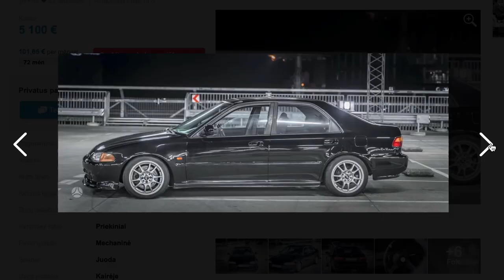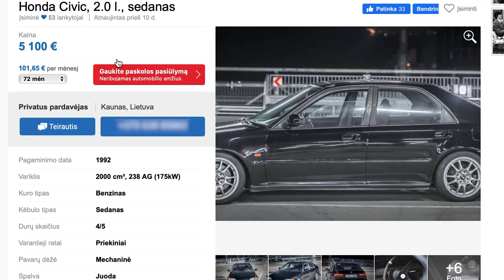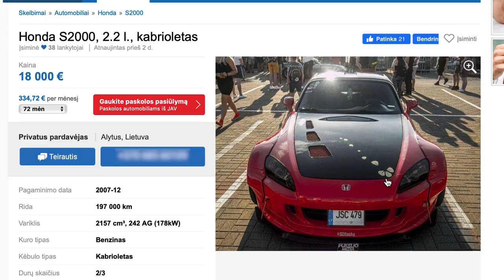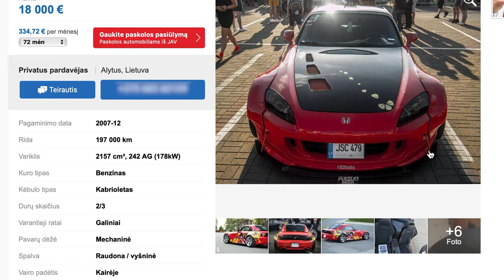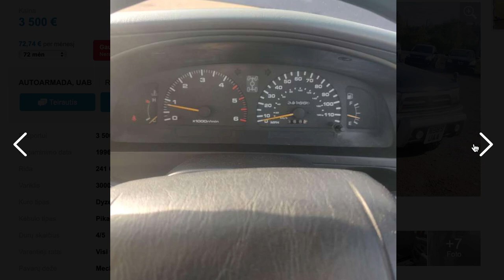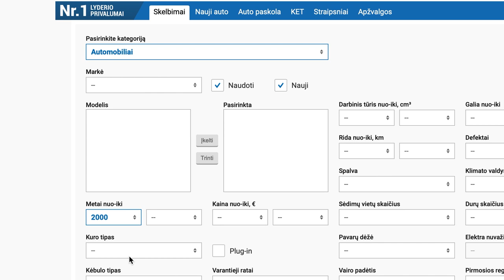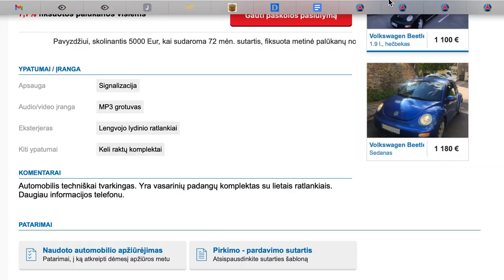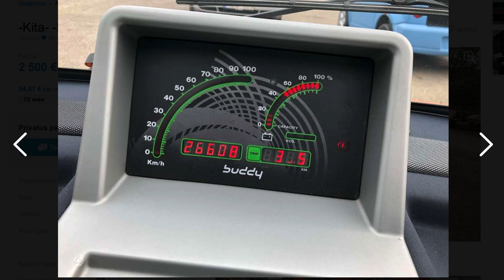Vieni pliusai s01e19:"Fast&Furiuos", Honda S2000, Nissan 350Z ir kitos įdomybės!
Ne, mes nepamiršom, penktadienio Vieni pliusai jau čia! Šiandien Autopliuse ieškosim variantų, kurie primintų "The Fast and the Furious" laikus, rinksim neekonomišką, negražų ir nekomfortišką auto (taip, perskaitėt teisingai), kurio tiesiog nebūtų gaila, patarsim šviežiai iškeptam vairuotojui, kokį daily car'ą rinktis ir... visko neišvardinsim, tiesiog žiūrim!